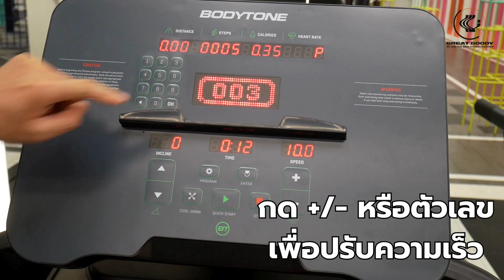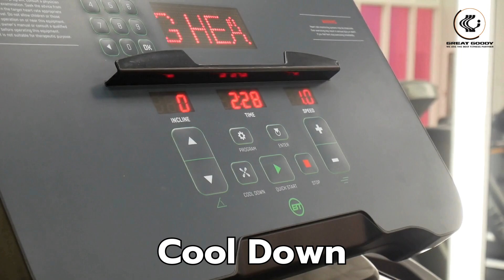Treadmill BODYTONE EVOT3+, by GG Health And Sport Ltd.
Instagram : / great_goody.  Facebook Great Goody : / gg.greatgoody Facebook GGFitness : / ggfitness.by. . Facebook GGServices : / ggservices20.  Showroom : Pridi 14, Sukhumvit 71, Bangkok, Thailand /